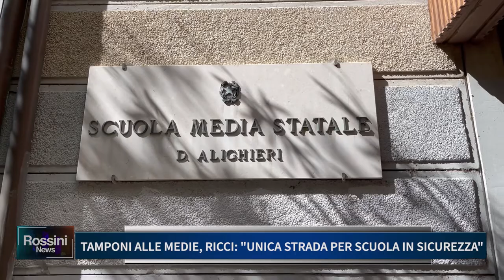TAMPONI ALLE MEDIE, RICCI UNICA STRADA PER SCUOLA IN SICUREZZA